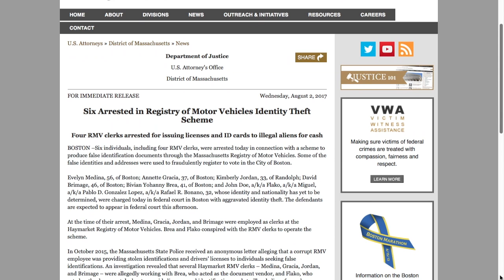State employees selling fake IDs to illegal aliens, used for voting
Stay up to date with our twitter Corrupt state employees in Massachusetts have been caught selling fake identity documents to illegal aliens. Six people were arrested for distributing false driver's licenses and IDs, which have been used to commit voter fraud and vote illegally. This is just the latest example of how foreigners have been able to tamper with America's electoral procedures, the integrity of which Trump has vowed to restore.